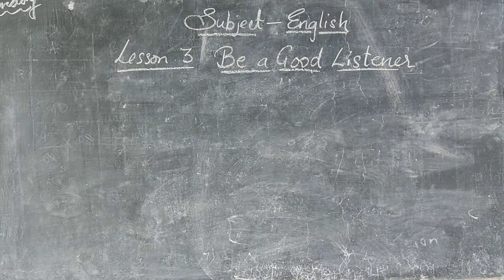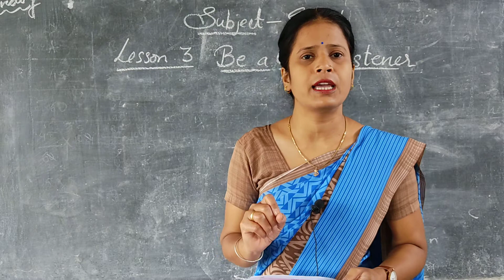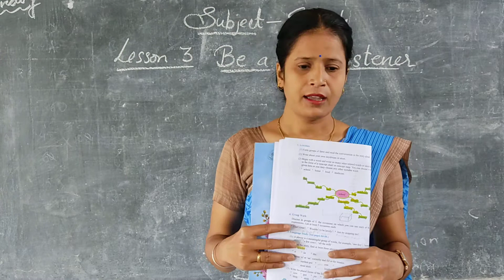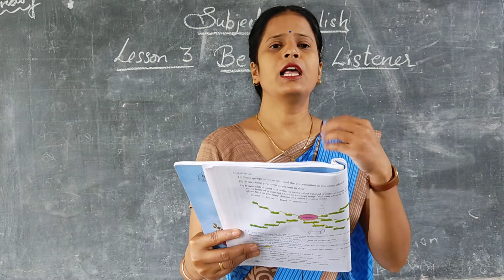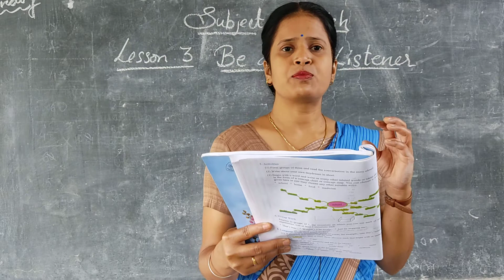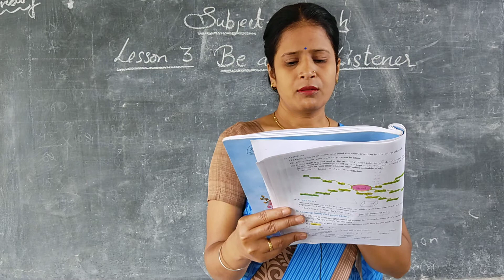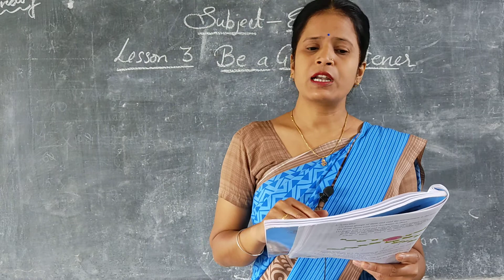English Balbharati Lesson-3 Be a Good Listener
SNV Class-5 Subject- English Balbharati